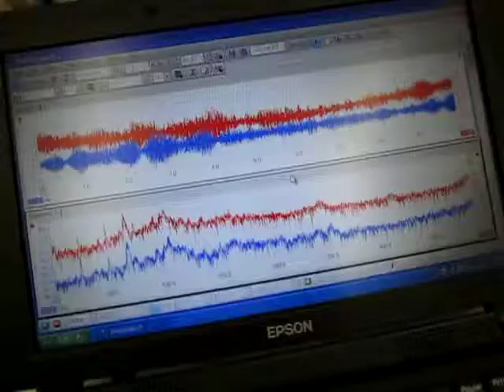超音波実験 Ultrasonic experiment ‹超音波システム研究所 ultrasonic-labo›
１：キャビテーションと音響流の制御技術
２：超音波専用水槽の製造、液循環制御技術
３：間接容器・治工具の設計・応用技術
４：マイクロバブル・ナノバブルの応用技術
５：超音波の測定・解析・評価技術

1: Control Technology of Cavitation and Sound Flow
2: Manufacture of Tank Only for Ultrasonic Wave, Liquid Circulation Control Technology
3: Design and Applied Technology of Indirect Container and Jigs & Tools
4: Applied Technology of Microbubble Nano Bubble
5: Measurement and Analysis / Evaluation Technology of Ultrasonic Wave

１）専用水槽　２）表面改質　３）音圧測定解析　４）超音波制御